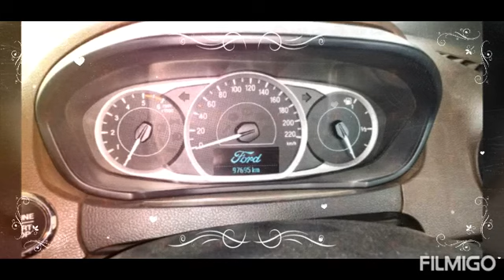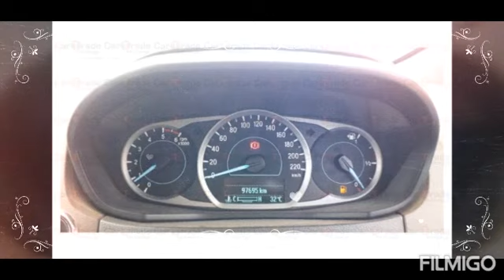FREESTYLE TITANIUM Car FORD INDIA FREESTYLE TITANIU usedcar​ sale​ Carbusiness​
Power Steering

Fuel Type

Shape

Color

Odometer

State

Andhra Pradesh

City

Vijayawada

Area

Yard Location

VIJAYAWADA

Yard Name

SHRIRAM AUTOMALL INDIA LTD VIJAYAWADA

Payment Terms

Payment to be made within 48 hours from the time of approval

Ageing

RC Book Available

No

Sun Roof

Delivery Days

Registration Type

Registration Number

AP07DY5799

Year of Manufacturing

2018

Shape

Color

Year of Manufacturing

2018

Last RTO Registration date

RTO Location where last registered

Octroi Paid

RTO Tax Date

RTO Location